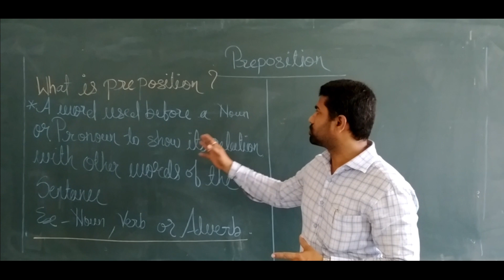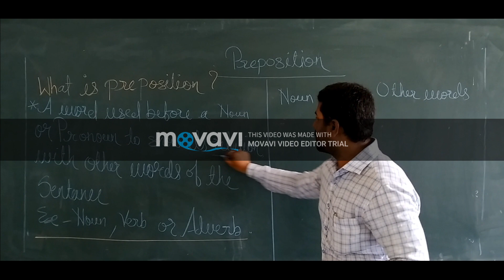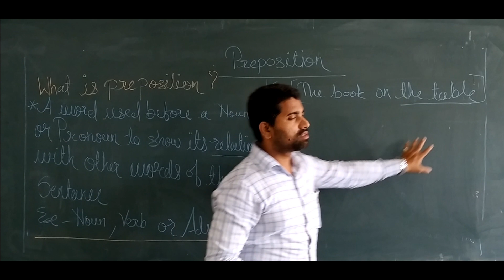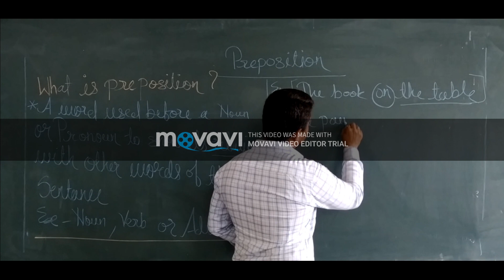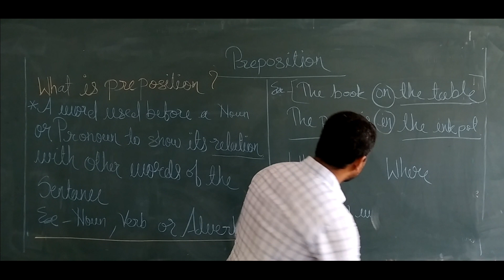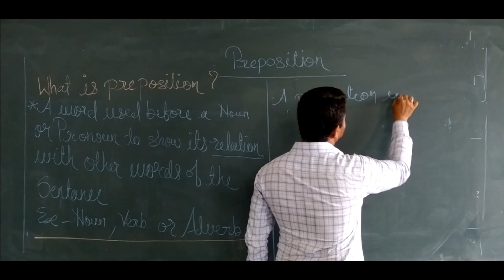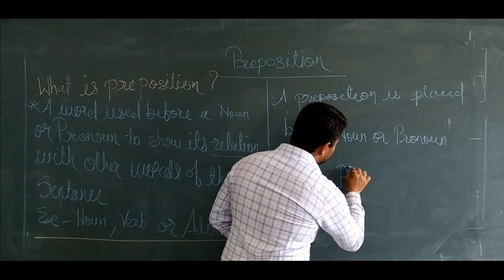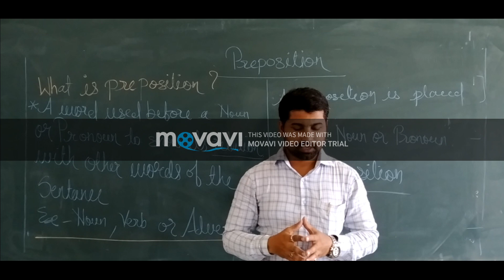Lecture on Preposition (English Grammar) 01 by Prof. Railiwal K R